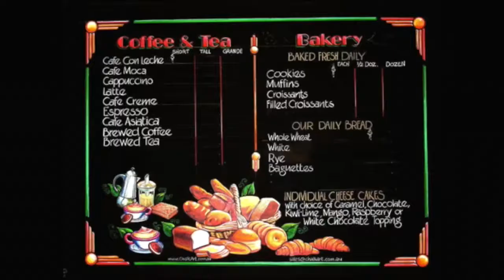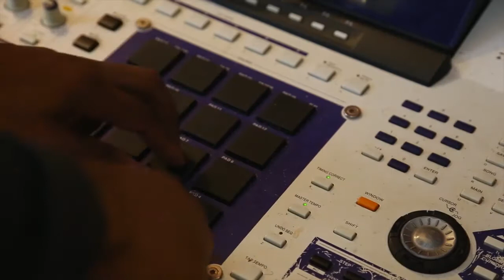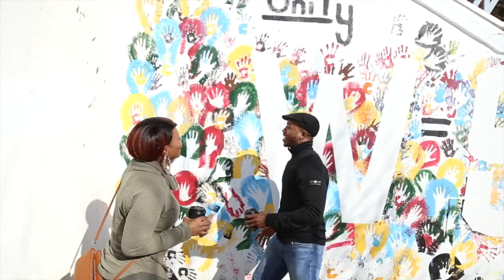Cover Song: Can You Stand The Rain